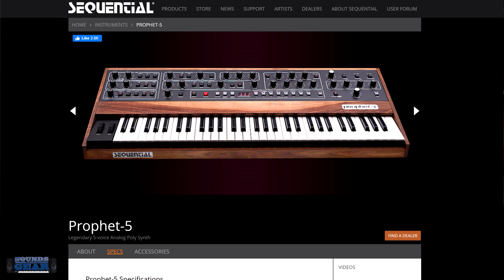Sequential Prophet 5 - How Does It Sound?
I've owned a Sequential Multitrak for many years and I've wanted to check out the new Prophet 5 for a while. Just playing a few sounds.

Shout out to zZounds for helping me get my hands on this beauty!

Video Gear:

iPad Pro: iPad Pro
Panasonic Lumix G7
Sony X3000
Rode VidoeMic Me
Dell XPS 15 Laptop
Sure MV88+ iPhone Mic
iPhone 12 mini
Mac Mini M1

Video Software:

Vegas Pro: Vegas Pro
Techsmith Camtasia
Sound Forge Audio Studio